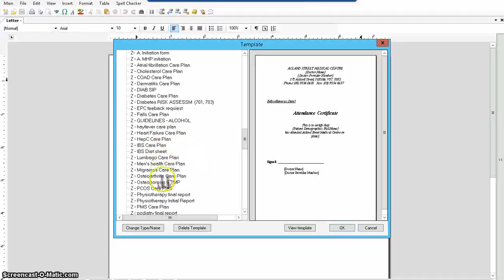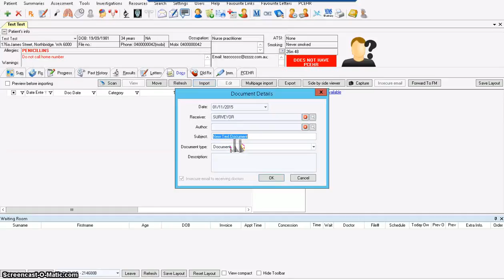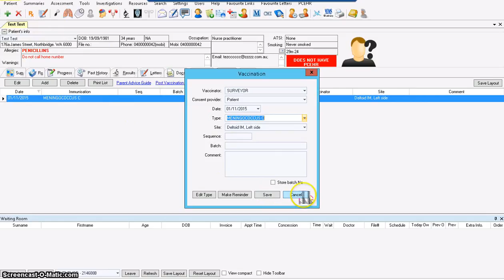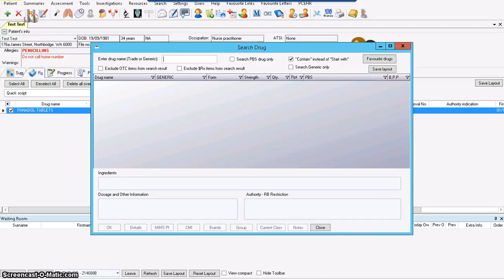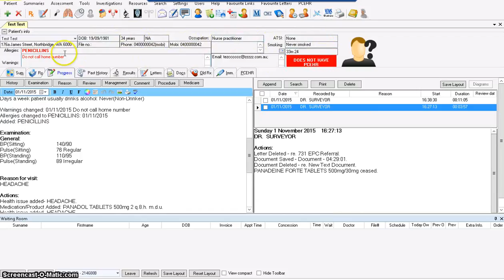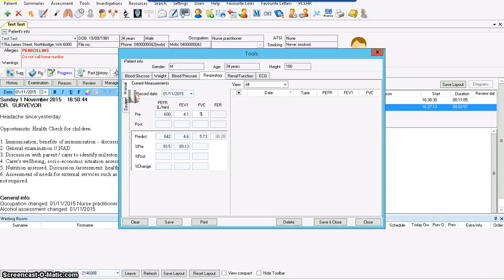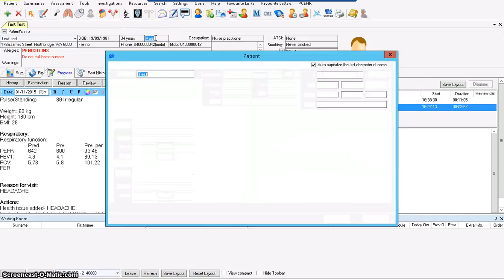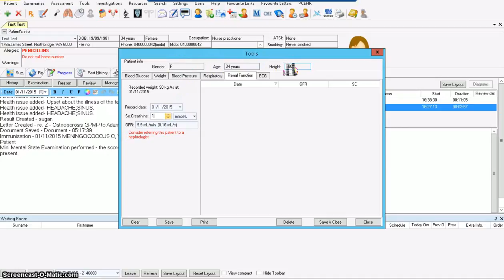Medinet training Part 2 Clinical software for Australian GPs. Introduction.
Medinet training Part 2 Clinical software for Australian GPs.